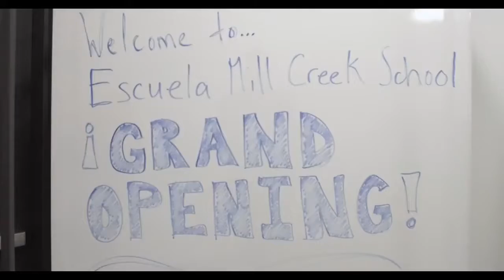Escuela Mill Creek Replacement School - Rachel Notley Cuts Ribbon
Escuela Mill Creek School was officially opened February 7, 2019! Manasc Isaac Architects was proud to have designed this 21st Century Learning facility for this neighbourhood and can't wait to see the space activated with students.